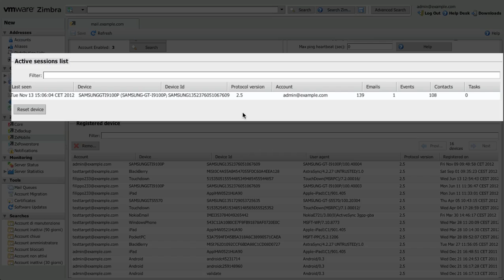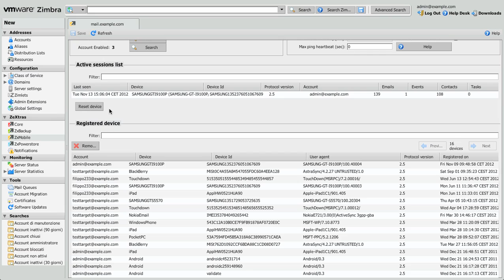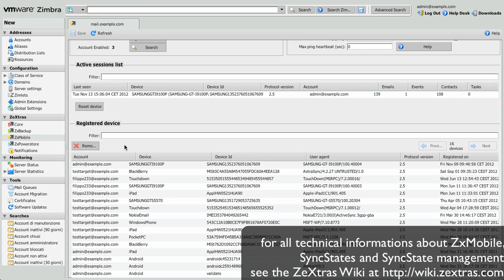ZeXtras Mobile User Interface Overview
In this video, Cine will give you a brief overview of the ZeXtras Mobile User Interface, as well as a couple of useful hints on Synhronization State managment.

For more informations about ZeXtras Suite and ZeXtras Migration Tool